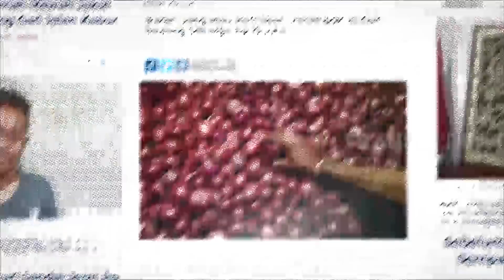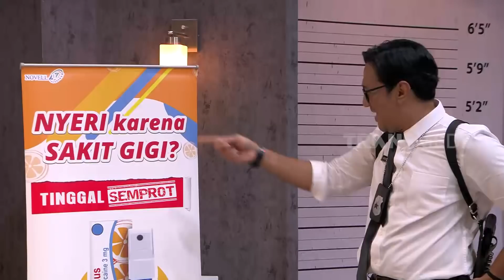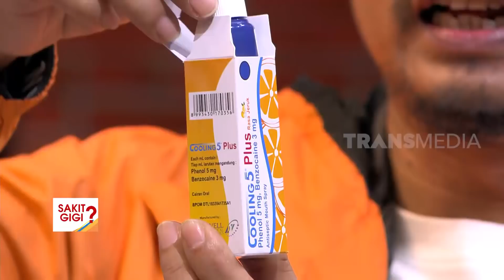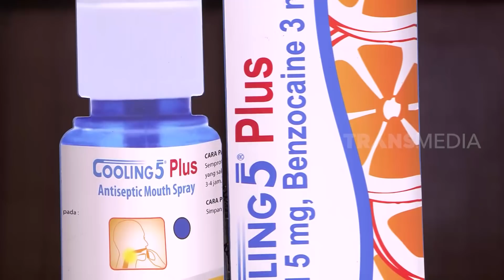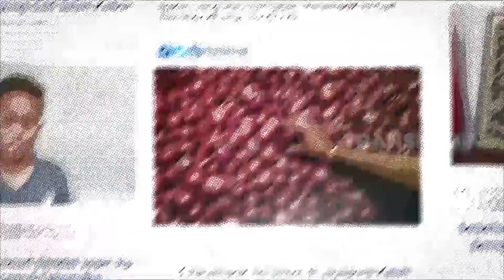Andre Taulany Bikin Suasana Kantor Jadi Suram | LAPOR PAK! (29/04/21) Part 4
Andhika Pratama dan Kiky Saputri takut denger Andre Taulany berantem sama Wendy Cagur! Ada apa ya? Habis, Wendy bikin Andre kesal terus. Lagian sih, diminta cari obat sakit gigi, Wendy malah ngasih kerupuk. Ya tambah ngomel deh Andre.

Untung Wendy kasih Cooling5Plus yang efektif redakan sakit gigi. Kandungan anestesi lokal di dalamnya efektif redakan sakit gigi kurang dari 1 menit. Cooling5 Plus sudah bersertifikat Halal MUI jadi gak ragu-ragu lagi. Belinya juga gampang, cari aja di apotek ya. Cooling5 Plus yang warna Orange.

Kalau kamu, pakai obat apa untuk redakan sakit gigi? Tulis di kolom komentar ya!
LAPOR PAK!

"LAPOR PAK!"
SELAMA RAMADAN TAYANG SETIAP HARI SENIN, SELASA, KAMIS, JUMAT